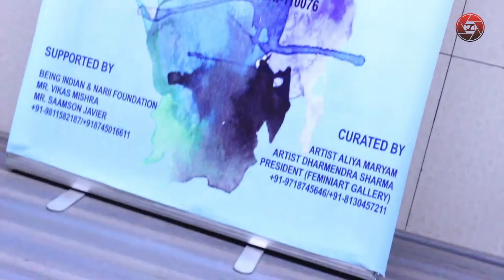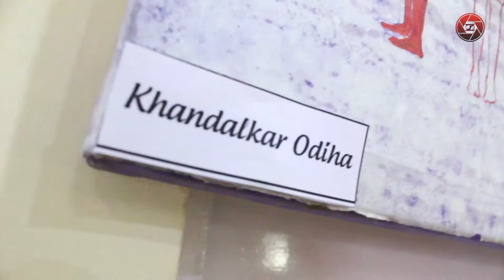FAG - Femini Art Gallery for "You" by "You"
Being Indian, NARII Foundation and Team FAG had clubbed hand together to bring a revolution among the people on social and environmental issues such as Pollution, Global warming, Swachh Bharat and also to bring out the hidden talent in our society. This gallery has a variety of art mediums on canvas, paper, wood etc., and each one of them has their own individual interests and affirmative styles of work.